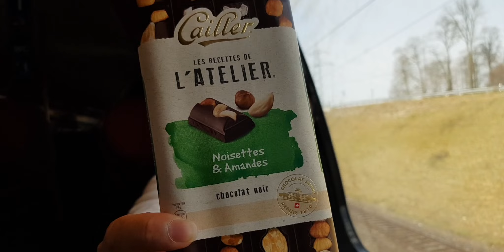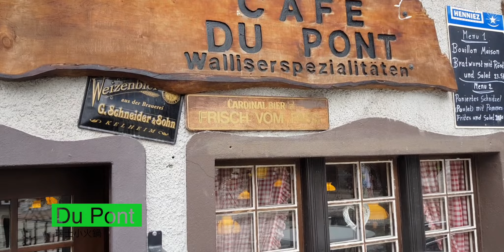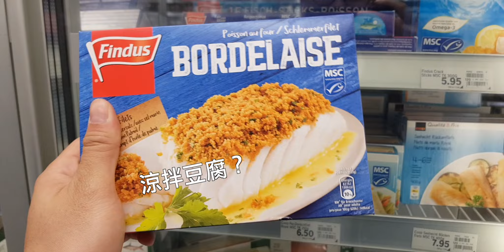重返策馬特！瑞士夢幻零污染的小鎮～道地起司火鍋超好吃！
你可以在以下粉絲專頁追蹤我們

讓我們再次重返策馬特小鎮
這是我們歐洲旅程的重點
想要把一些上次遺漏的畫面重新剪輯給你們看
也是因為這樣才發現原來當初有這些片段
到現在看起來還是直得紀念的旅程

！！飛達旅遊粉絲回饋專案！！
如果想跟我們一樣體驗超棒的火車旅行,可以點選以下連結歐！